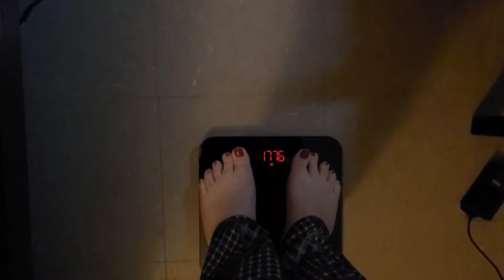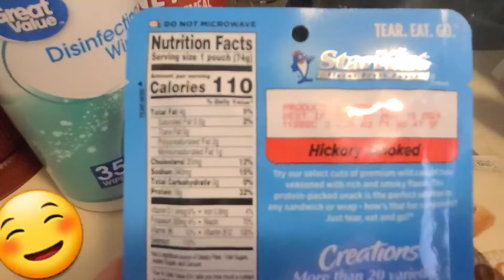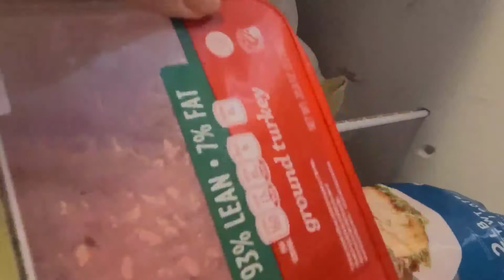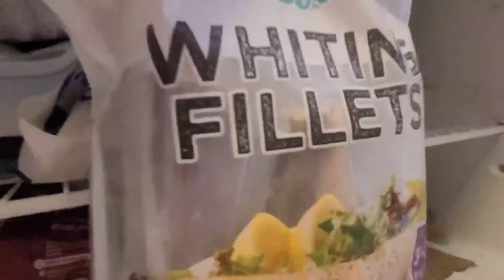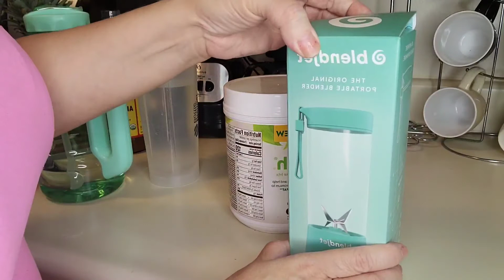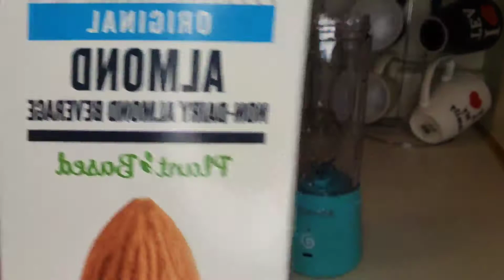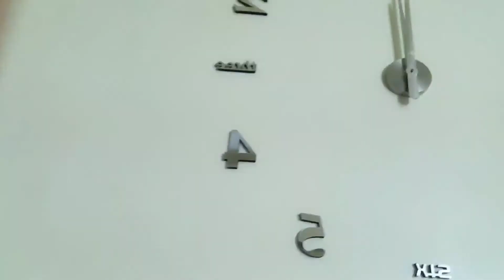Day 1 Intermittent Fasting// MY WEIGHT LOSS JOURNEY